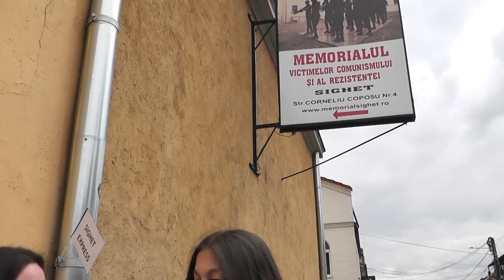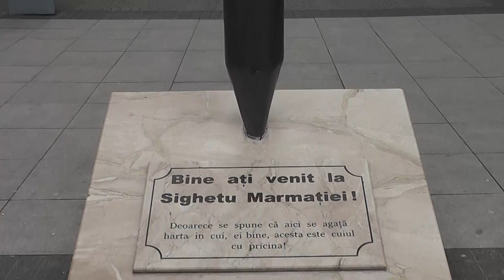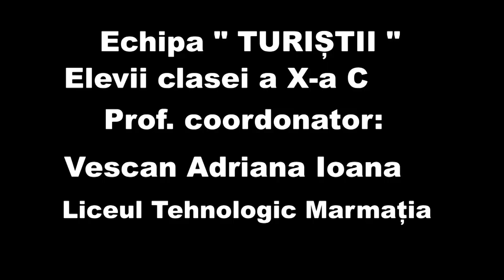Sighet Express, TURIȘTII